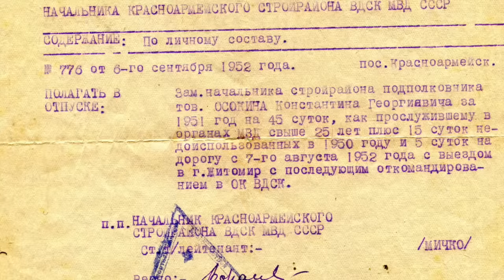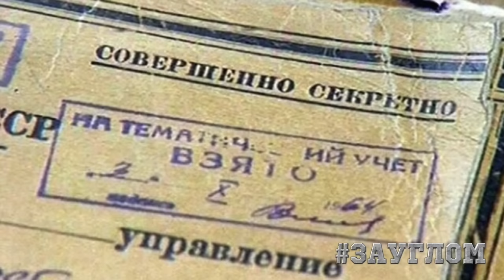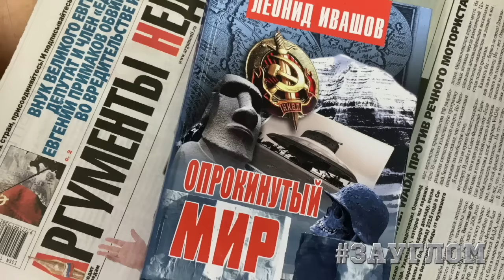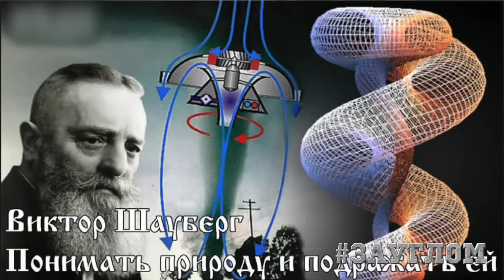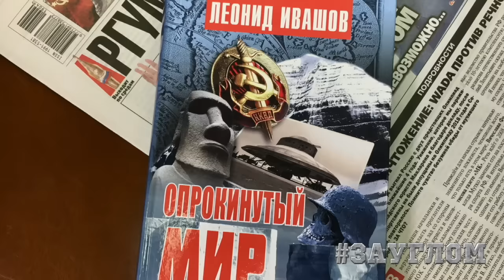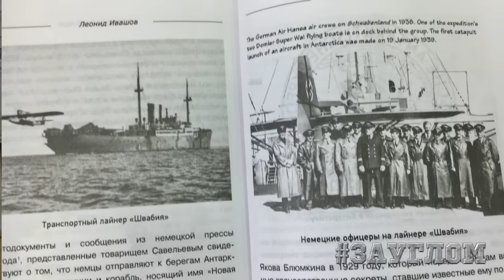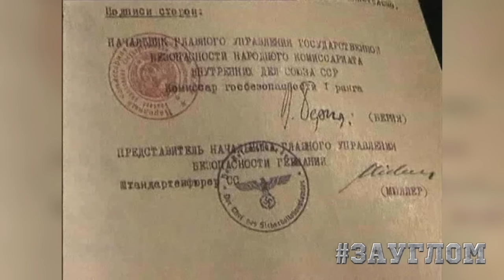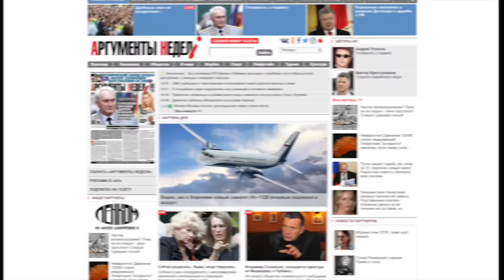Генерал Ивашов о секретах КГБ СССР и Минобороны СССР /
Зачем немцы предлагали Сталину начать совместное изучение Антарктиды, но засекретили все исследования и занялись проектированием оружия? Как  был связан Ленин тибетскими ламами и зачем Сталин послал три подводные лодки к берегам Антарктики- землю королевы Мод? И почему Ельцин пытался передать сверхсекретные документы НКВД и КГБ СССР авторитетной еврейской организации Бай Брит?